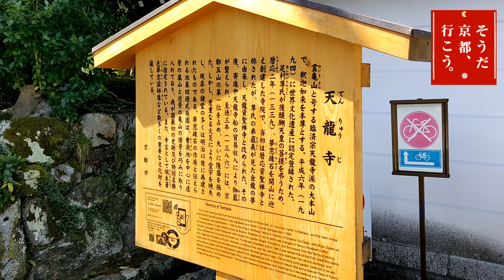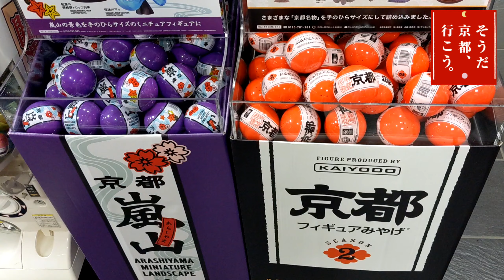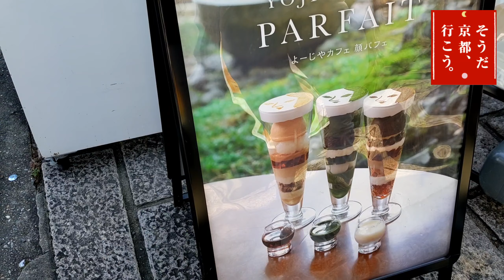そうだ京都、行こう 【京都 嵐山 嵯峨野】｜嵐山 おすすめ ランチ｜秋の京都/紅葉 天龍寺 オジ彼@デート kyoto japan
京都の嵐山に行って来ました。まだまだ人は少なかったですが修学旅行の学生さん達もいて、少しづつ以前の生活に戻ってきてるように思いました。
国宝の天龍寺はJRの広告にもなった場所
秋の京都、紅葉を楽しめるスポットだと思います。

昼食：”ぎゃあてい”は本当に美味しかったです。

久しぶりの動画投稿になりますが少しでいいので観て頂ければ嬉しいです😃

I went to Arashiyama in Kyoto.  There were still few people, but there were also students on a school trip, and I felt like I was gradually returning to my previous life.
 Tenryu-ji Temple, a national treasure, is also a place that became an advertisement for JR
 I think it's a spot where you can enjoy autumn leaves in Kyoto.

 Lunch: "Gyatei" was really delicious.

 It's been a while since I posted the video, but I'd be happy if you could watch it 😃